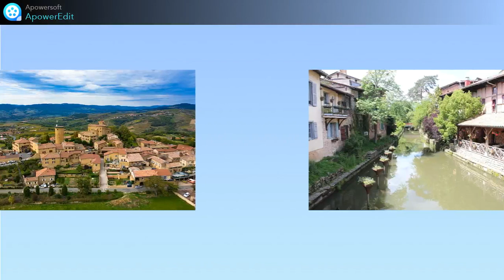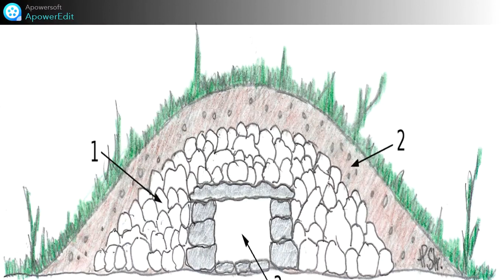34 La légende du Crêt du Py